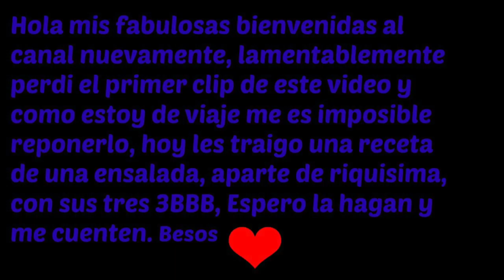BUENOBONITOYBARATO!!! Ensalada con tan solo 3 ingredientes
Hoy te hablo de esta ensalada con tan solo 3 ingredientes, espero te guste.

Hoy vamos aprender sobre: ensalada, comida sana, 3 ingredientes, food, eat, comer sano, salad, food, alimentos saludables, salud, alimentarse bien, bueno bonito y barato, alimentacion, salud fisica,